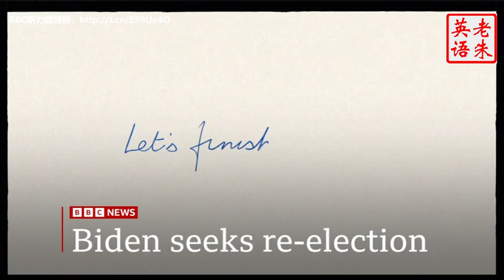20230426 BBC News at Six Headlines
20230426-BBC News at Six Headlines